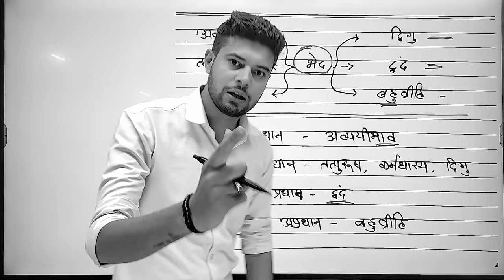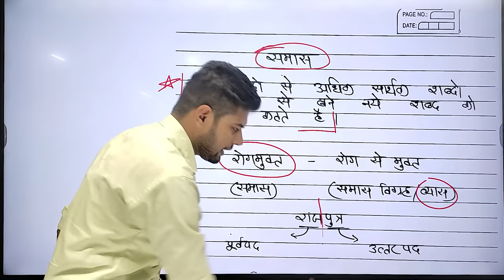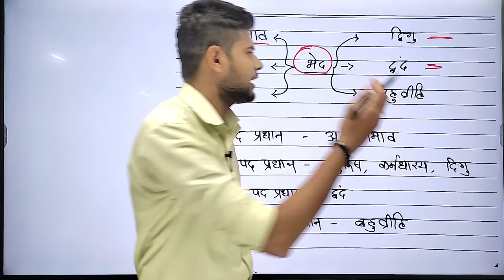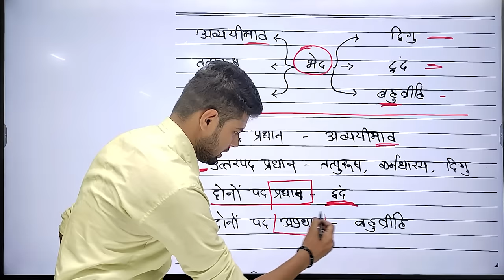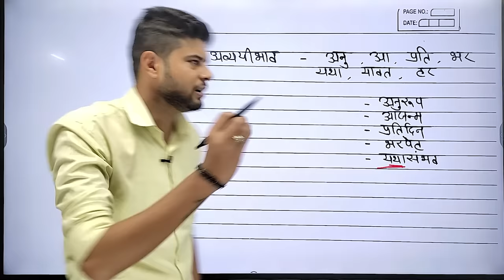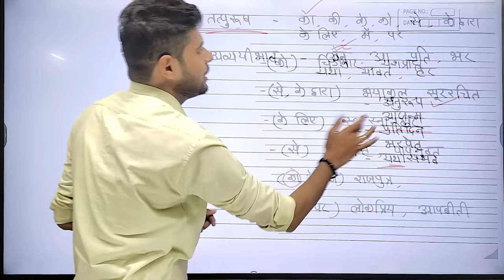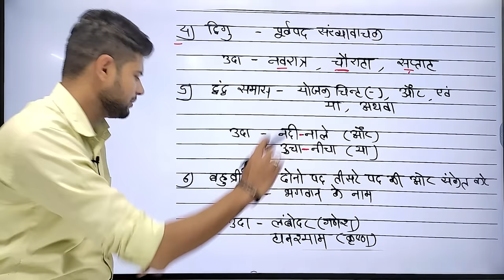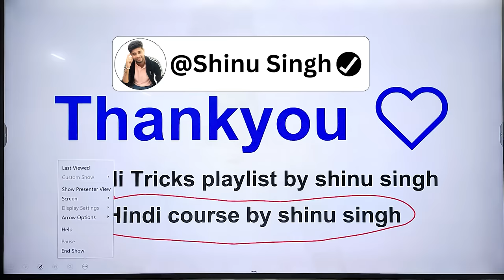Samas Short Trick | Samas in Hindi | Samas Hindi Grammar | UP Police Hindi